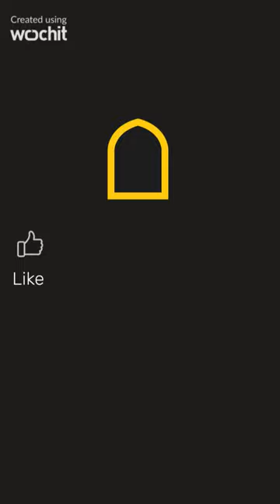First Muslim woman in Ohio House of Representatives takes oath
Munira Abdullahi makes history as the first Muslim woman to be elected to Ohio’s state legislature.